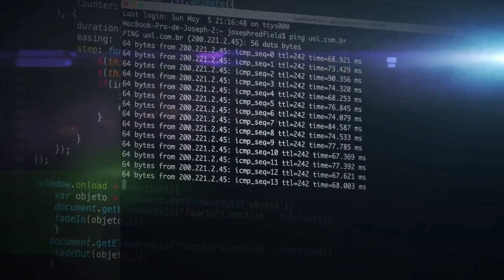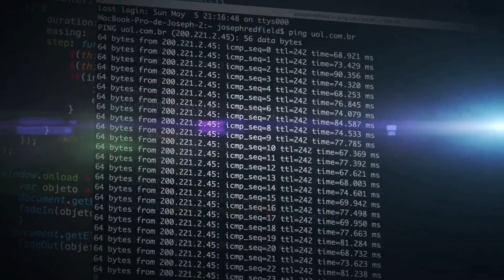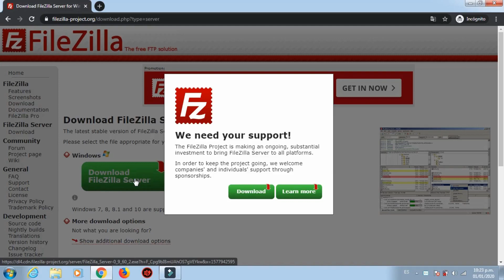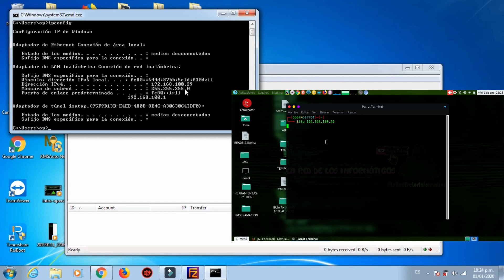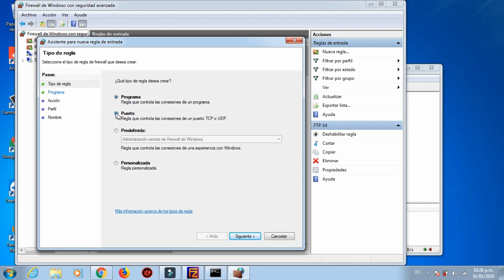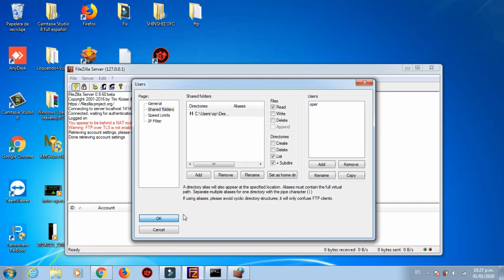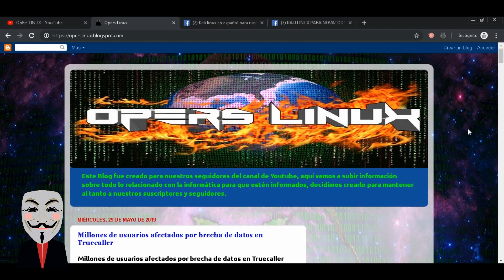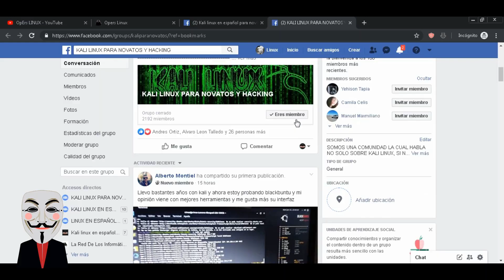como Descargar FTP FileZilla | Error You Appear To Be Behind a NAT Router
como Descargar File Zilla | Error You appear to be behind a NAT router

En este video te diremos como poder solucionar el Error
You appear to be behind a NAT router. Please configure the passive mode settings and forward a range of ports in your router. Warning: FTP over TLS is not enabled, users cannot securely log in.

Descripción
Bienvenido a nuestro canal Opers Linux.

En este canal abordaremos todos aquellos temas relacionados con la informática así como también videos sobre un poco de hacking
(seguridad informática), sistemas operativos, linux, etc para que el espectador pueda saber y estar informado para así mantener su buen conocimiento en la informática.

También queremos aclarar que todos los ejercicios aquí mostrados son en un lugar controlado y permisos, no incitamos hacia lo ilegal, si no a evitar ser victimas.